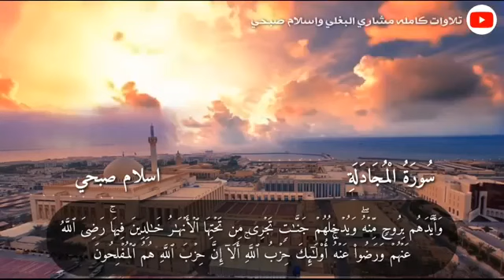سورة المجادلة اسلام صبحي تلاوة جديدة 2020 هادئة وخاشعة